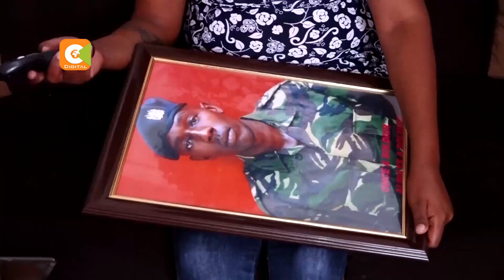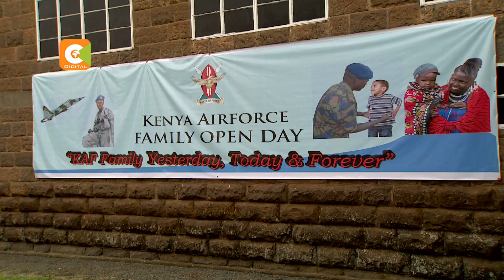Families of fallen soldiers speak out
Widows of Kenyan soldiers killed in war gave heart wrenching renditions of their pain, poverty and loneliness to the defence Cabinet Secretary Raychelle Omamo. The ministry of defence has now launched programmes to ensure widows, widowers and orphans of fallen KDF soldiers are taken care of, both psychologically and financially.